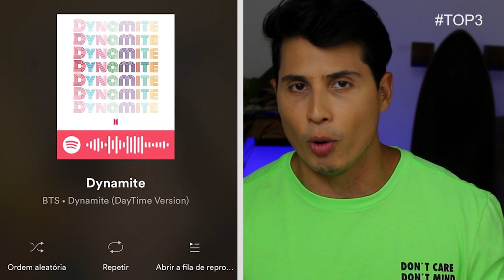Por que o Jeon Jung-kook?? A VERDADE!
Depois de muita dúvida e especulação, vou contar a verdade sobre o Pq Jeon Jung-kook!